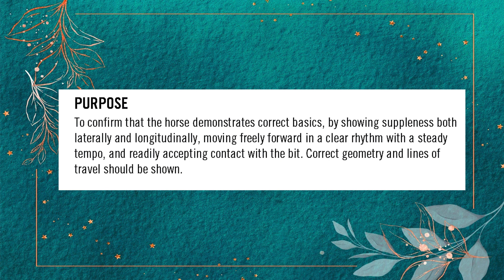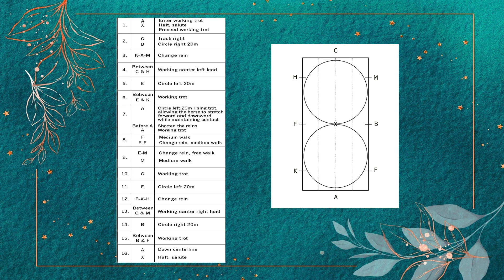NEW USDF/USEF Training Level Test 2 - v. 2023 *Read Through* Audio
The audio version of the USEF Training Level Test 2 Dressage test.
Put the playlist on your phone, and take them with you to the arena so you can practice your dressage tests!
Now you don't have to rely on someone else to call out the movements to you - you can do it on your own. And to up your test even more, record your ride on a PIVO so you can see how you did!
I originally did this for myself to help me work through each test when I am out in my arena, to help me memorize the test and I thought it might be helpful for you too!
It's like a riding lesson on your phone - so much fun!

I will show you how you can DIY your own horse jumps and pretty much everything you need in your tack room. You don't have to spend a lot of money to have the best of the best horse haven. You just need to have a little help along the way to make it happen. That's where I come in.
Let me help you! I can show you how to do it yourself.

If you love Dollar Tree - I got you covered! I will show you how to use Dollar Tree in a way you would never have thought for all things horse related!
I have sooo many videos for you! I promise you won't be disappointed!

And just in case you were wondering what I use to film my videos:

Sony ZV-1F Vlog Camera
Sensyne Ring Light
Rode VideoMicro compact on camera microphone